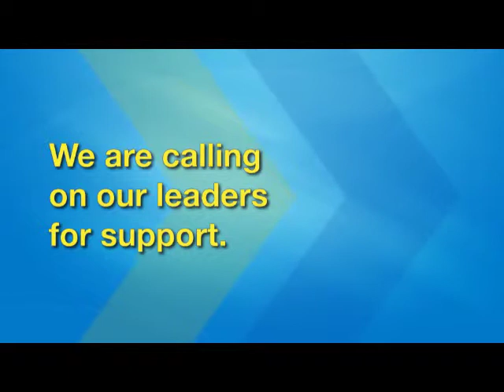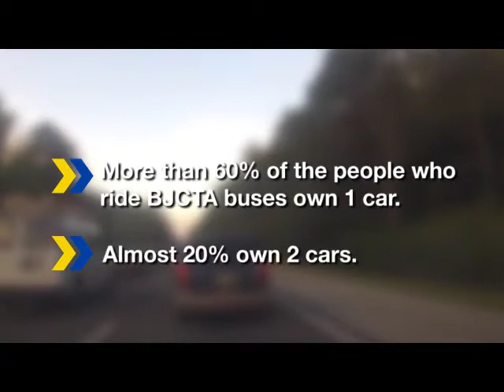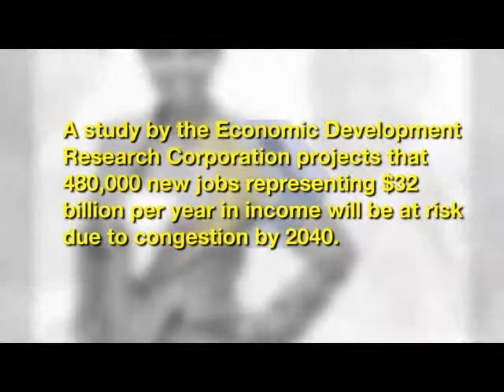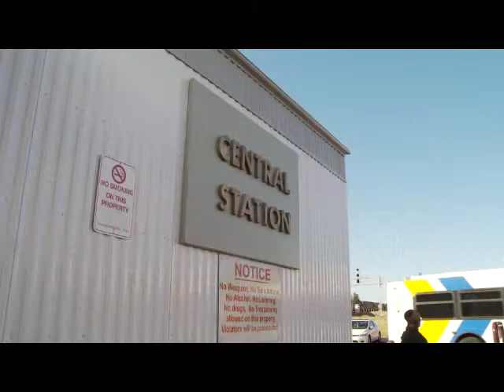BJCTA THE HEART BEAT FINAL 003 1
Changing Public Transit in Birmingham, AL